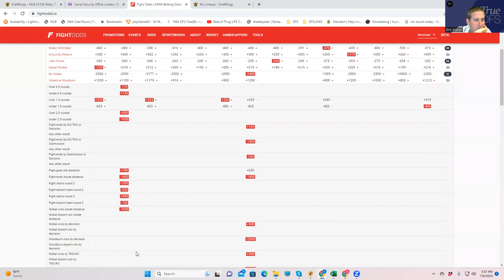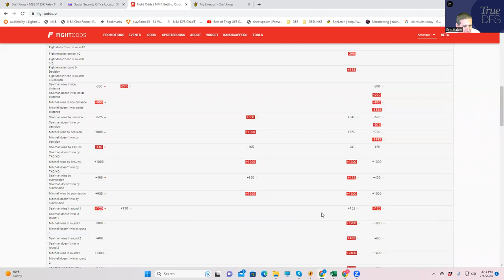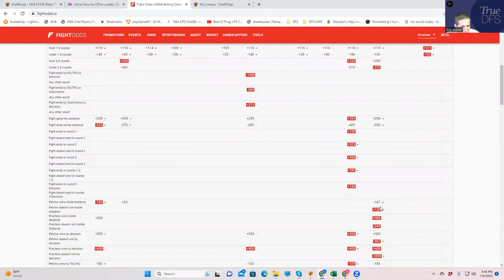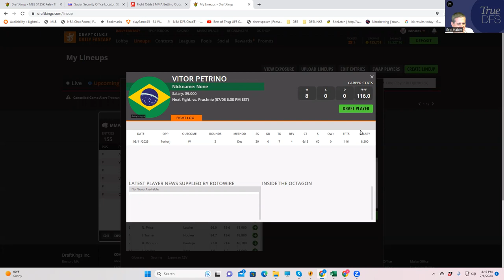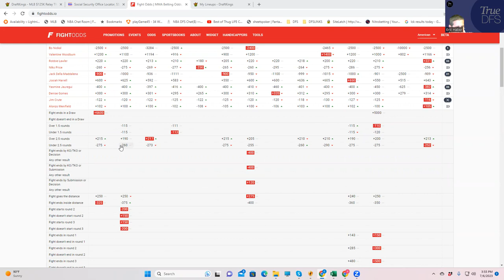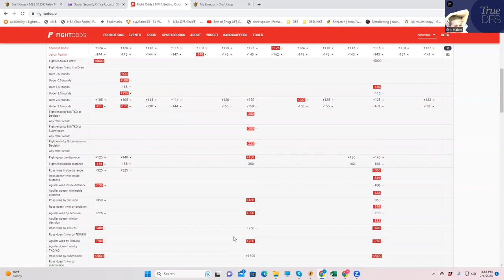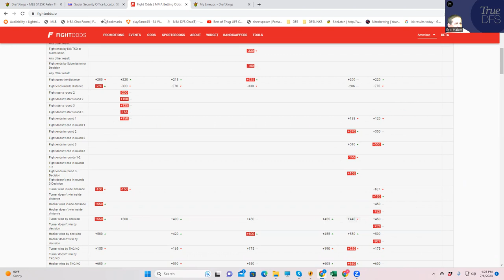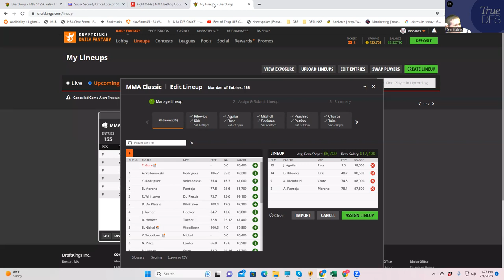MMA DFS BREAKDOWN FOR JULY 8